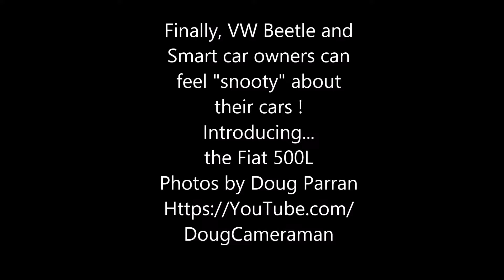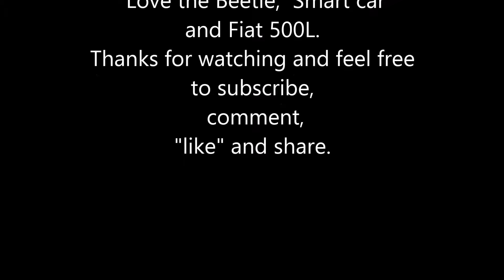The Fiat 500L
1971 Fiat 500L at Leonardtown Square Spring Fling Car Show.  Photos by DougCameraman